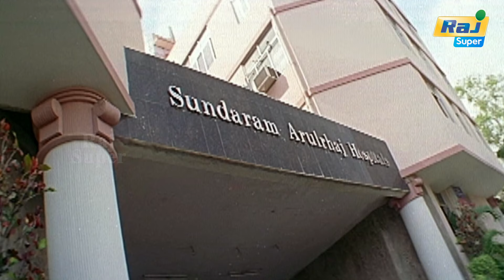மண்ணுக்குள்ள போற வரைக்கும் ஒரே முடிவுதான் மகா மட்டும்தான் | Thoothukudi | Harikumar | Raj Super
Thoothukudi is a 2006 Indian Tamil-language gangster film set in the Thoothukudi district of Tamil Nadu directed by Sanjay Ram. The film starred Harikumar, a prominent dance choreographer in Tamil films, in the lead role alongside Karthika and Rahman.

Directed by Sanjay Ram
Written by Sanjay Ram
Produced by Sunitha Hari
Starring
Harikumar
Karthika
Swetha
Cinematography M. Jeevan
Edited by P. Sai Suresh